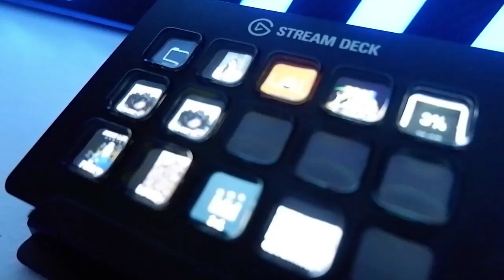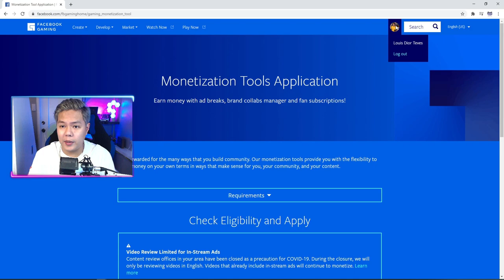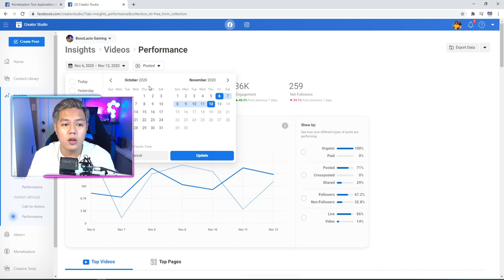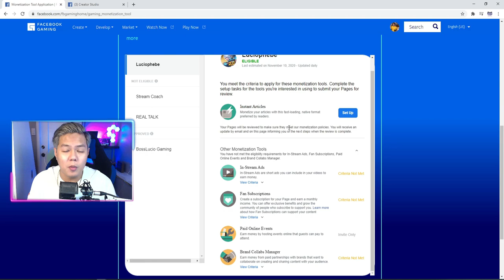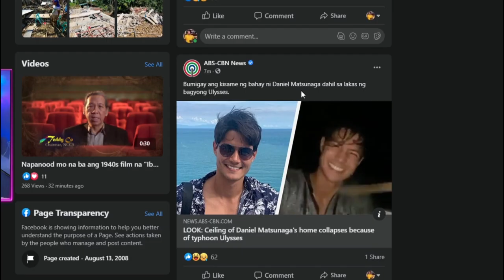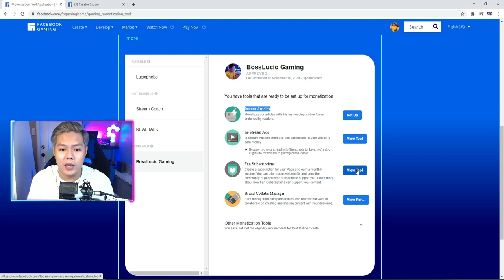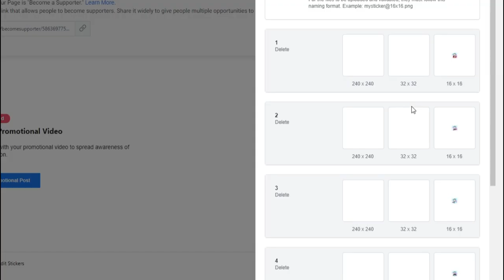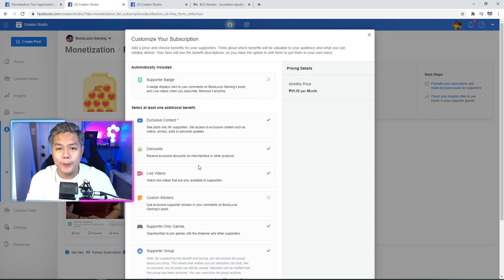How To Get Supporter Button On FACEBOOK GAMING | Instant Article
how to add supporter button and what is Instant Article and In-stream Ads

00:00 - intro
02:45 -Facebook Gaming Home
03:35 - Fan Subscription
04:27 - In-Stream Ads
06:10 - Brand Collab Manager
09:00 - Instant Article
11:30 - Uploading Sticker
16:22 - Outro